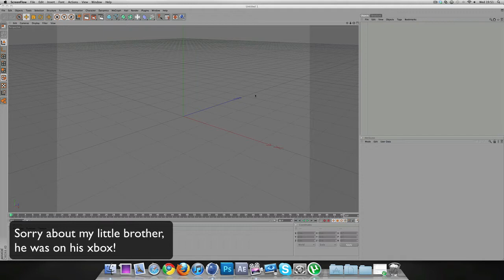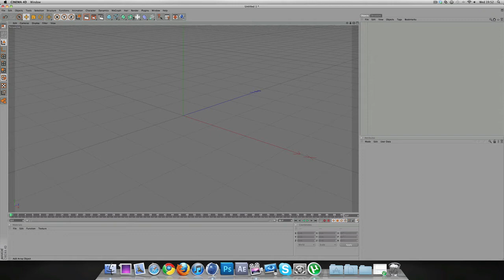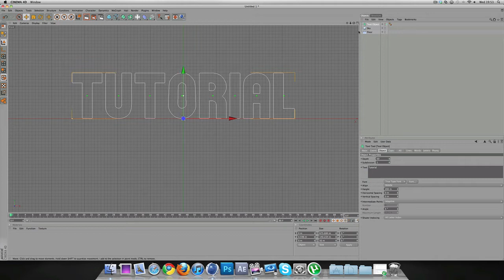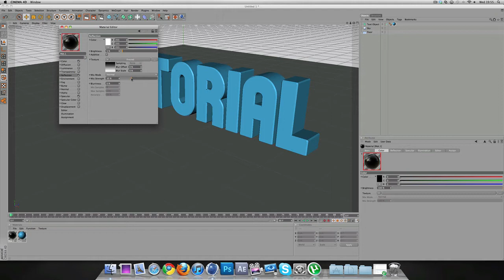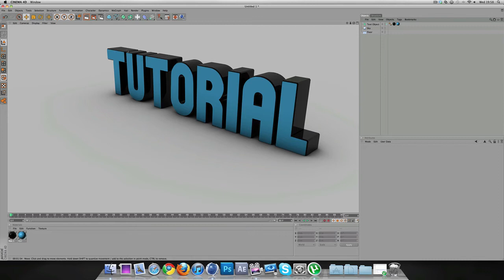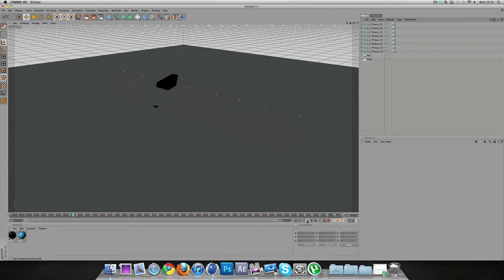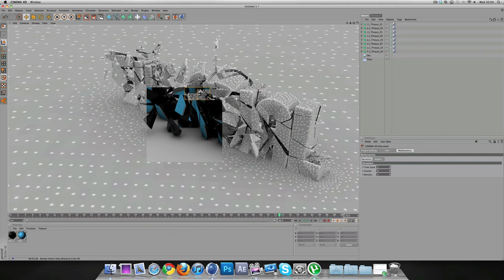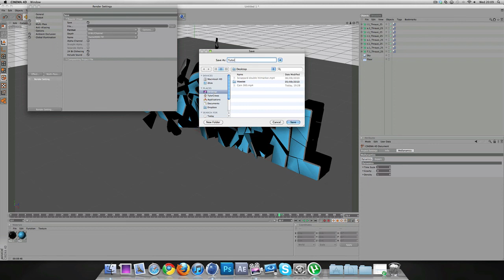Cinema 4D Tutorial | Thurasi still image effect